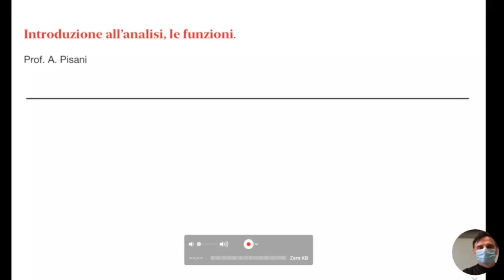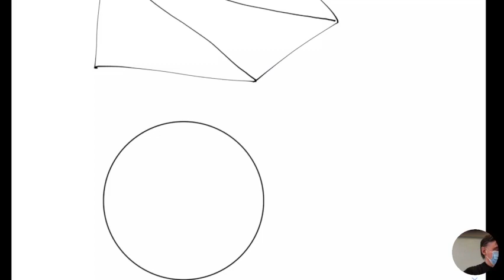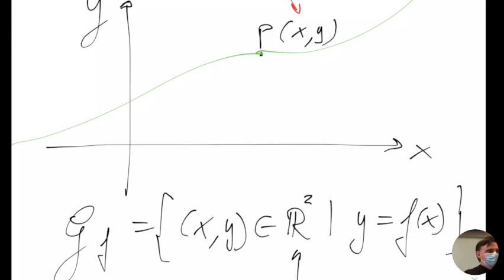LLMB5.12ott21 Introduzione all'analisi. Le funzioni.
Introduzione all’analisi.
Le funzioni: definizione, grafico, classificazione e grado.